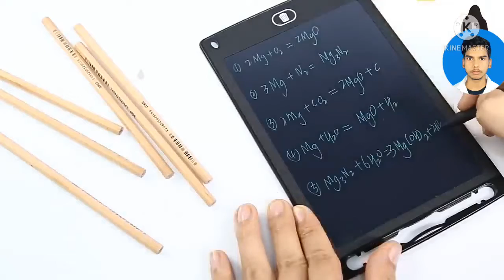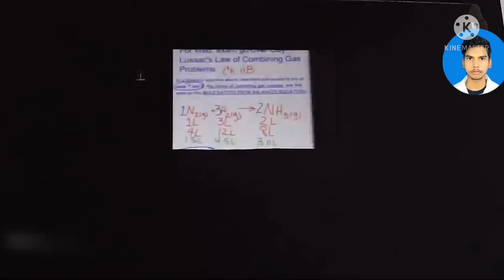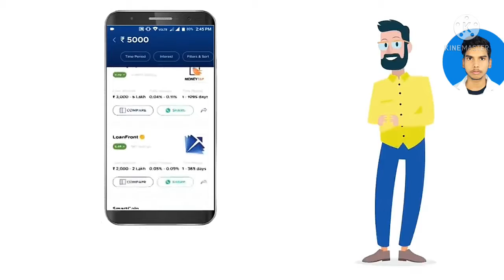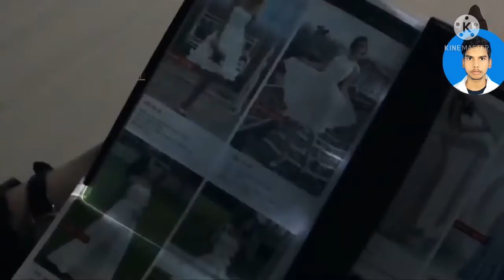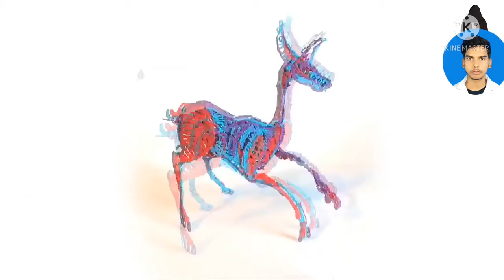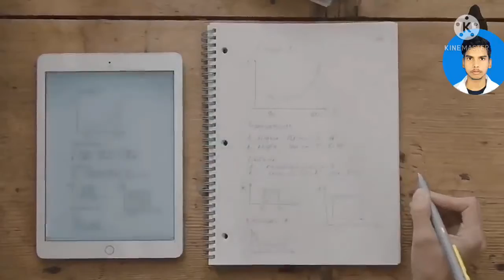15 Cheating Device 2021 //Cheating Gadagets For Students 2021 / Matric,Inter Exam Cheating Gadagets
20 EXAM CHEATING AND USEFUL THINGS FOR STUDENTS BUY FROM AMAZON | School products Under Rs100, Rs500

20 EXAM CHEATING AND USEFUL THINGS FOR STUDENTS BUY FROM AMAZON | School products Under Rs100, Rs500

Instant Loan Topics : 20 CHEATING AND MOST NEEDED THINGS FOR STUDENTS BUY FROM AMAZON | School products Under Rs500 ! 21 USEFULL THINGS BUY FROM AMAZON AND ALIEXPRESS | Pubg Gadgets Under Rs100, Rs500, Rs1000, 21 New Superhero THINGS On AMAZON & ALIEXPRESS ! Electronic Gadgets Under Rs 50, Rs 100, Rs 500 Amazon Deals Gadgets Link ►► 1. ROLLING PAPER PEN 2. Light Watch 3. antitheft bag 4. Bandage : DIY 5. lcd writing tablet 6. Smart Phone Controller 7. Twisted Pen

20 EXAM CHEATING AND USEFUL THINGS FOR STUDENTS BUY FROM AMAZON | School products Under Rs100, Rs500

Instant Loan Topics : 20 CHEATING AND MOST NEEDED THINGS FOR STUDENTS BUY FROM AMAZON | School products Under Rs500 ! 21 USEFULL THINGS BUY FROM AMAZON AND ALIEXPRESS | Pubg Gadgets Under Rs100, Rs500, Rs1000, 21 New Superhero THINGS On AMAZON & ALIEXPRESS ! Electronic Gadgets Under Rs 50, Rs 100, Rs 500 Amazon Deals Gadgets Link ►► 1. ROLLING PAPER PEN 2. Light Watch 3. antitheft bag 4. Bandage : DIY 5. lcd writing tablet 6. Smart Phone Controller 7. Twisted Pen 8. Light Panel Reading Book 9. Scientific Calculator 10. Electric Sharpener 11. Super LCD pen 12. Magnetic earpiece cable for earphones 13. Globe 14. UV Light Pen 15. Pen with fan 16. Hidden Pencil Box 17. Pencil Sharpener 18. 3D Pen 19. Reusable Notebook 20. Gun Shape Pen